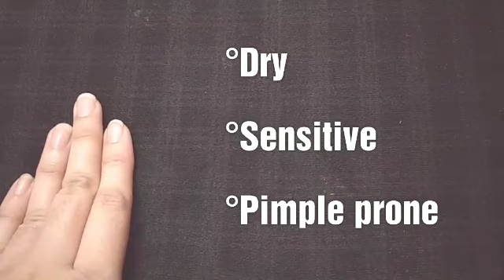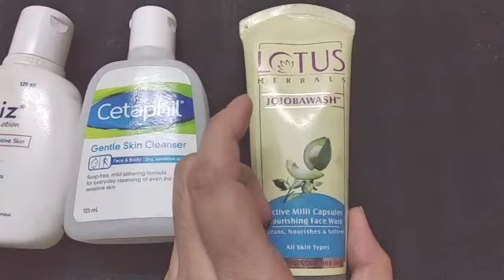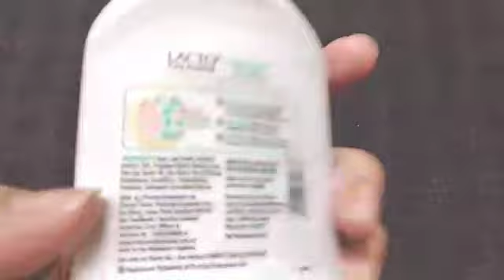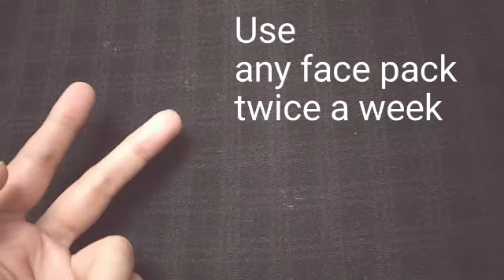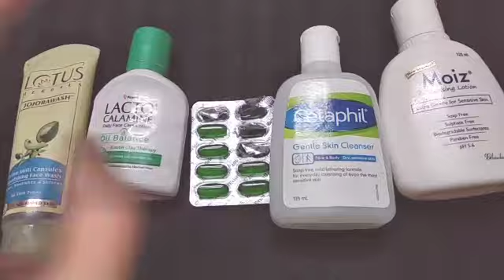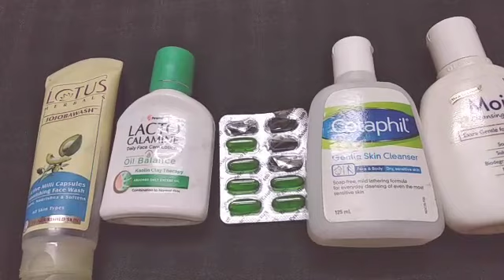Dry pimpleprone sensitive skincare routine India / Acneprone sensitive skin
Products used

Dry sensitive pimpleprone skincare routine
Do's
1.Use mild FACEWASH and cleansers
2.Use waterbase lotions and moisturizers
3.use homemade face pack twice a week
4.use vitamin e for face

Don'ts
Never use harsh chemicals on face
Never use oilbase moisturizers
Never scrub your face too much
Nevers apply too many products on face

More products for dry sensitive pimpleprone skin

MOISTURIZER